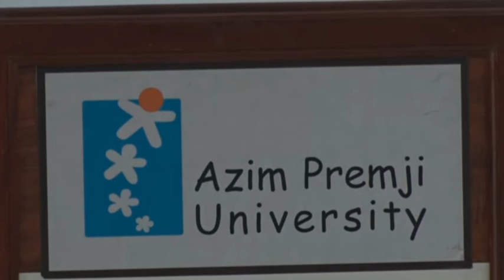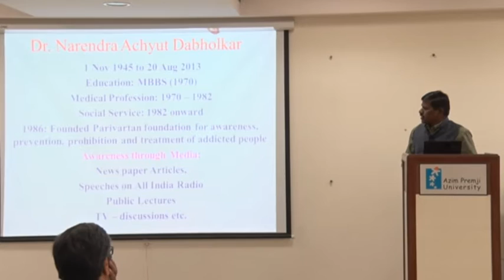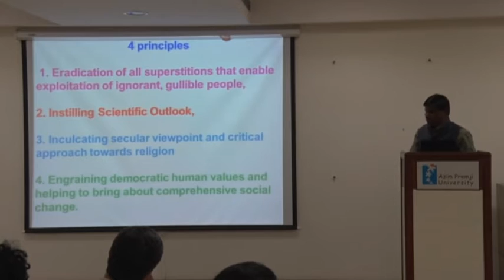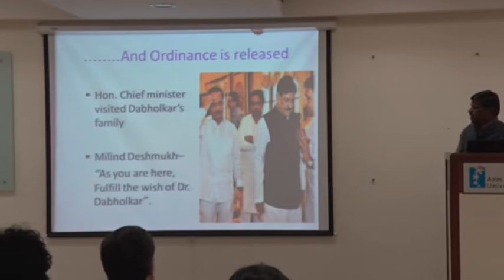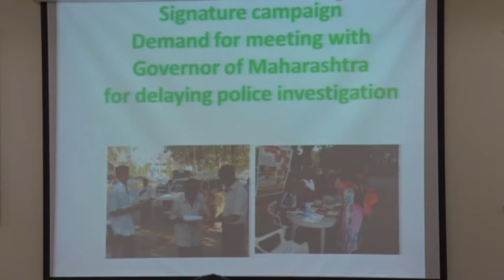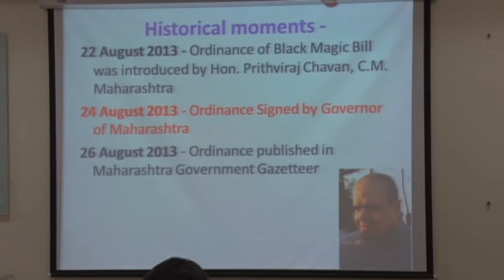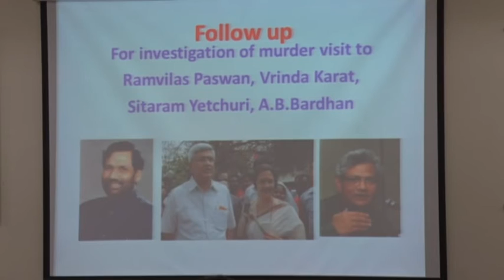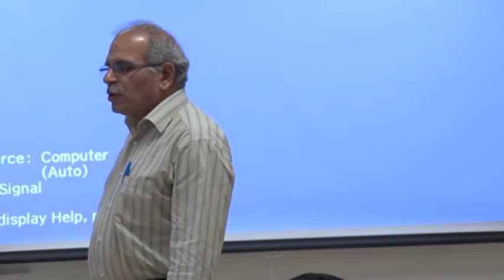"Scientific Rationality and Ethical Rationality" Dr Narendra Dabholkar Memorial Lecture- PART-I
Dr Narendra Dabholkar Memorial Lecture on“Scientific Rationality and Ethical Rationality” by Speaker Sundar Sarukkai with Special Guest at Azim Premji University,Bangalore.

About the Topic:
Contemporary debates on rationality, particularly those that deal with its opposition with superstition and faith are deeply influenced by the idea of scientific rationality. This should not be surprising since right from its origin rationality in western thought has been intrinsically associated with and modelled on mathematical and scientific ideas of reason and knowledge, which are primarily about the truths of the world. This form of rationality is not necessarily the same as the rationality behind human action. The philosophy of social science has engaged with many different forms of rationality including critical, instrumental, practical and economic rationalities, but the invocation of rationality in the public discourse in India is often understood almost entirely as scientific rationality. Given the narrowness of this understanding of rationality, we can see why there is a constant conflict between this discourse and social practice. I would like to suggest that it may be more useful for such movements to invoke a more complex understanding of rationality, one that integrates scientific and ethical rationalities.  This may not be easy task but it is perhaps the only way of dealing with the growing problem. While some philosophers have attempted to ground ethics itself in some form of universal rationality, the challenge for social movements on the ground is far more complex. Firstly, the relation between science and ethics is itself contentious. Secondly, one of the primal sources of human action lies in the ‘irrationality’ of death and desire, two fundamental human conditions. Thirdly, there are different kinds of ‘scientific’ rationality available in other Asian traditions. The real challenge for us is then is to find ways of integrating these different possibilities in order to develop a meaningful and ethical framework for social change in India.

About the Speaker:
Prof Sundar Sarukkai is the Director of the Manipal Centre for Philosophy & Humanities, Manipal University. He is the author of the following books: Translating the World: Science and Language; Philosophy of Symmetry; Indian Philosophy and Philosophy of Science; What is Science? and The Cracked Mirror: An Indian Debate on Experience and Theory (co-authored with Gopal Guru). He is an Editorial Advisory Board member of the Leonardo Book Series published by MIT Press and the Series Editor for Science and Society, Routledge.

Special Guest:
Dr. Sudesh Ghoderao, Secretary, National Coordination, Maharashtra Andhshraddha Nirmoolan Samiti (MANiS) to introduce his organization and share some snippets on the life of Dr Narendra Dabholkar.